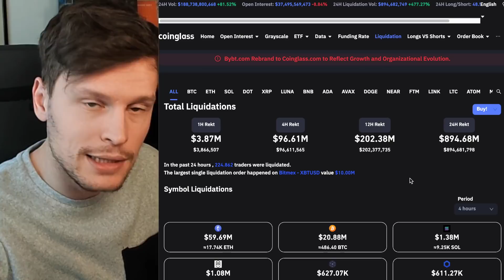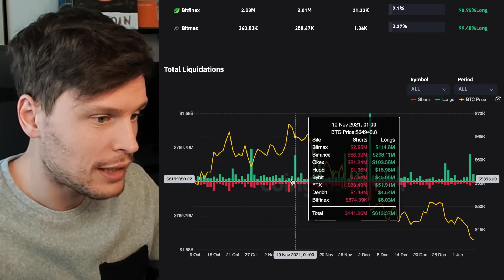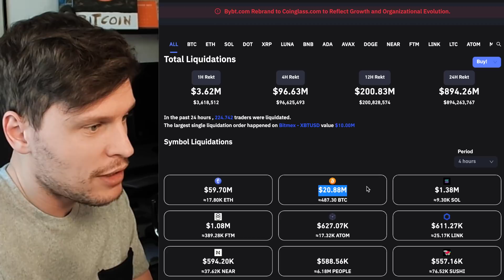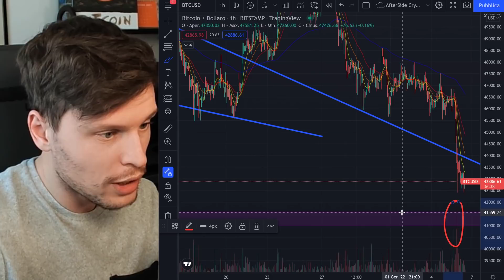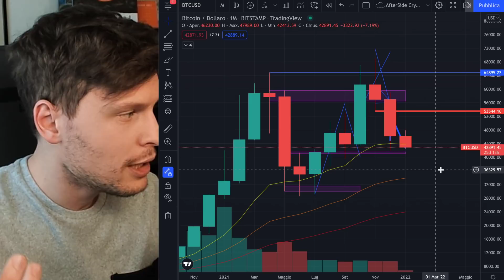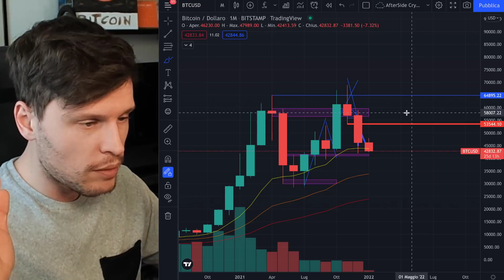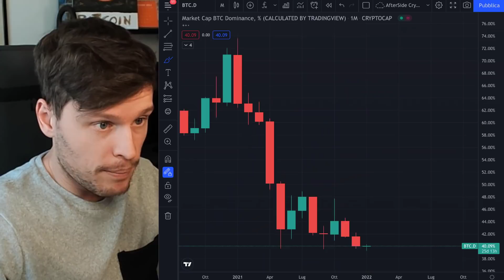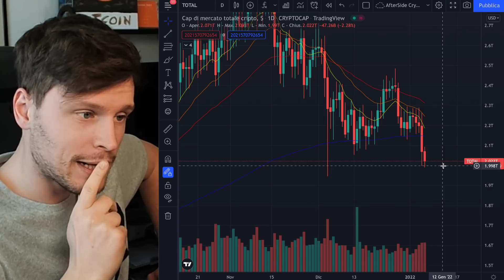🚨🤫 CRASH!! ANALIZZIAMO I DATI DELLE LIQUIDAZIONI 🤫🚨BITCOIN / ALTCOINS: COSA CI ASPETTA?! [ts]